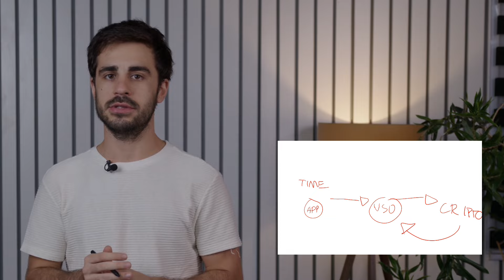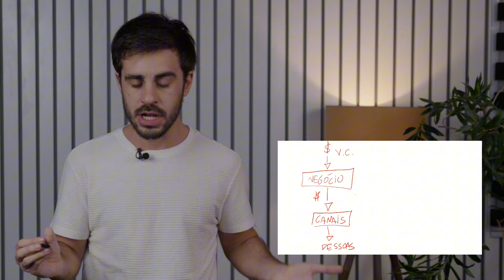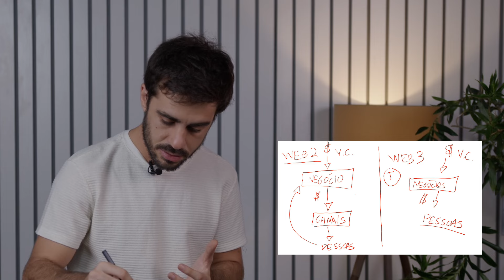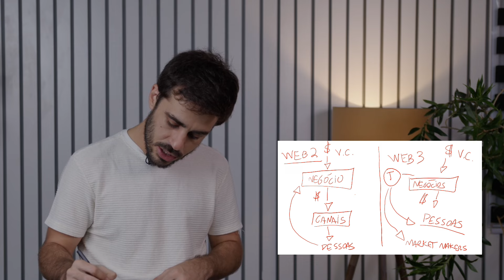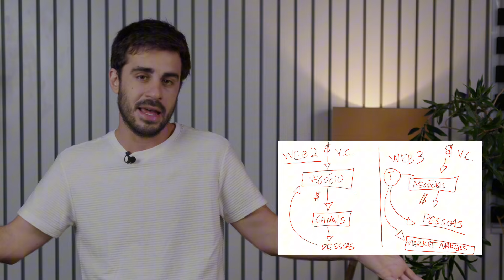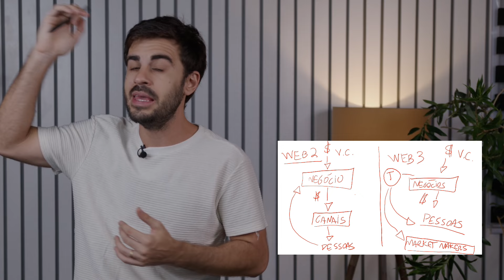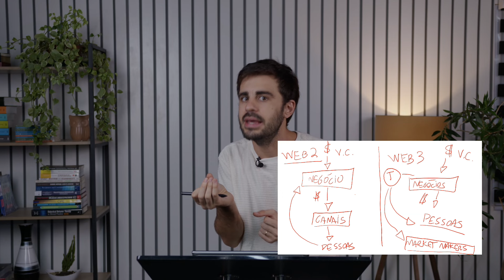💸🤔 De ONDE vem o DINHEIRO de um AIRDROP em CRIPTO?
As pessoas estão ganhando milhares de dólares em lançamentos de novas criptomoedas, nos chamados AIRDROPS. Tem até gente se especializando em "CAÇAR AIRDROPS".

Mas de ONDE vem, no fundo, o dinheiro que essa galera ganha? Quem financia a brincaideira?

Neste vídeo, Felipe Sant Ana (@felipether) desenha pra você entender.